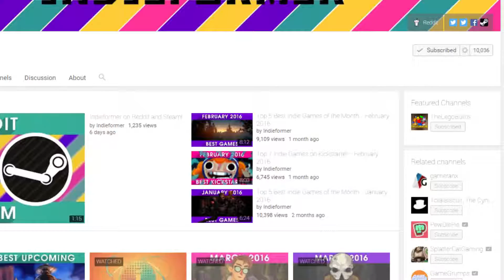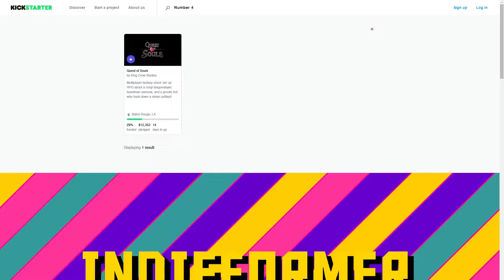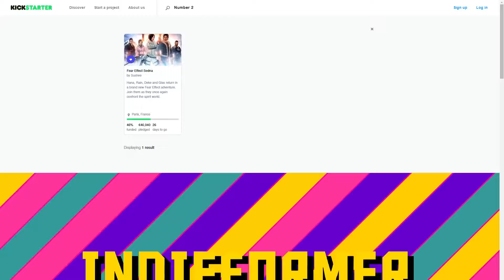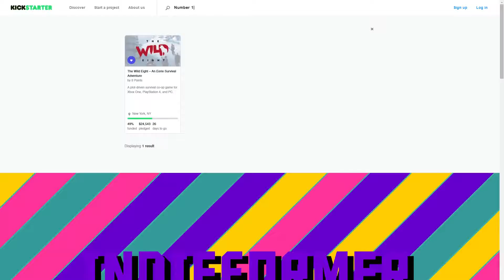Top 5 Indie Games on Kickstarter April 2016